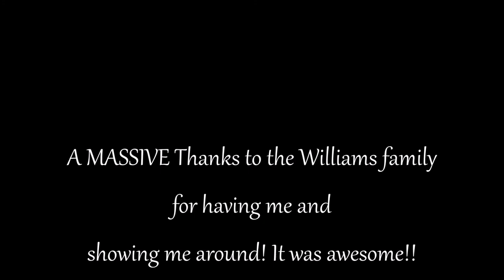Road Trip for Old Tin - Tamworth - Counrty NSW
Parts hunting in Tamworth and catching up with a mate!